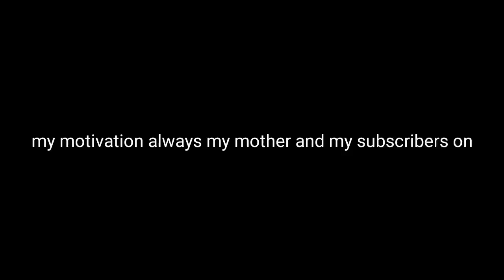Diwali Special Magic Cube Bundle In Free Fire | Diwali Free Rewards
1.Garena Free Fire Indonesia Live
 2.Garena Free Fire Brazil Live
3.Garena Free Fire Brasil Live
 4.Garena Free Fire India Live
5.Garena Free Fire Singapore Live
6.Garena Free Fire Thailand Live